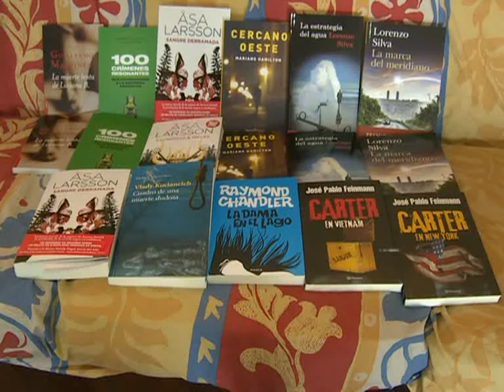Comienza la segunda edición del Festival Internacional de Novela Policial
Este viernes 2 de agosto comienza el Ban! -- Buenos Aires Negra, la segunda edición del Festival Internacional de Novela Policial que se extenderá hasta el 10 de agosto con la participación de más de 100 invitados especiales de Argentina, España, Italia, Estados Unidos, Francia, México, Congo, China y Uruguay, quienes proporcionarán claves, herramientas, nuevos caminos y nuevas maneras de concebir y escribir ficción policial.
"Donde el crimen real se mezcla con el crimen de ficción" es el slogan del Ban!, que además de escritores incluye la participación de artistas de diversas disciplinas (cine, teatro, pintura, cómic, fotografía), así como especialistas en temas educativos, legales y jurídicos, médicos forenses, criminólogos, sociólogos, policías y ex-delincuentes.
"Hacemos una mezcla de escritores con jueces, policías, asaltantes y médicos forenses, donde el crimen real se mezcla con la ficción", cuenta a Télam el director de Buenos Aires Negra, Ernesto Mallo y agrega, "la novela de ficción también influencia a los crímenes reales".
Desde la instalación del género en el siglo XlX y la tradición inglesa con el formato donde los relatos tenían como objetivo descubrir al o los asesinos, la novela negra atravesó diferentes etapas como el realismo sucio, hasta trasladarse a todo el mundo, incorporando otros ámbitos, "en Latinoamérica la novela policial se ensucia más con los temas políticos y sociales", aporta Mallo.
Este año el festival tendrá como invitados a figuras importantes del género policial como el italiano Maurizio de Giovanni y con el congolés Emmanuel Dongala, el chino Qiu Xiaolong --creador creador de la serie de las novelas protagonizadas por el ya legendario inspector jefe Chen Cao--, la catalana Rosa Ribas, el francés Pascal Dessaint y Pedro palomar, que estuvo 35 años preso y es el autor de "mi vida como ladrón".
Entre los escritores argentinos, se destaca la presencia de Juan Sasturain, Claudia Piñeiro, Pablo De Santis, Gabriela Cabezón Cámara y Elsa Osorio, entre muchos otros.
Buenos Aires Negra cuenta con el auspicio del Centro Cultural de España en Buenos Aires (CCEBA), y la colaboración de las embajadas de España, Canadá, Francia y México. Las sedes del evento son el Centro Cultural San Martín (Sarmiento 1551. Capital) y el Centro Cultural de España en Buenos Aires (Florida 943).